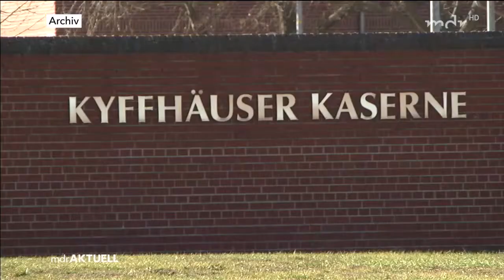Fall Mundlos: Bundeswehr muss Einblick gewähren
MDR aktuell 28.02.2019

Jahrelang hat die Zeitung "Die Welt" vor Gericht darum gekämpft, Bundeswehr-Akten aus dem Umfeld von NSU-Mitglied Uwe Mundlos einsehen zu dürfen. Nun fällte das Bundesverwaltungsgericht eine Entscheidung in dem Fall.